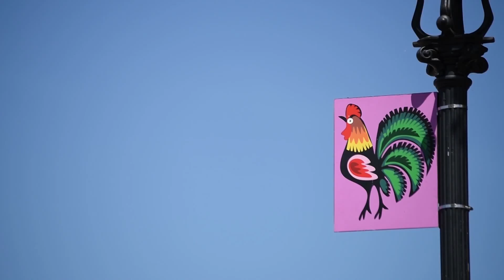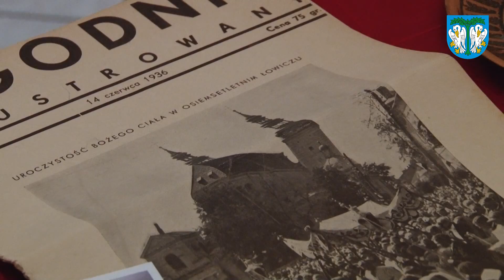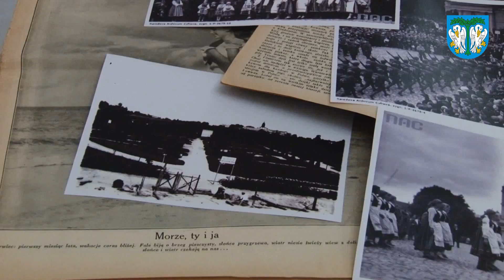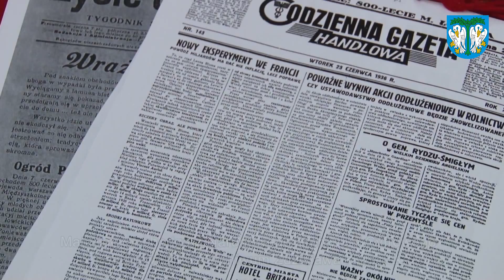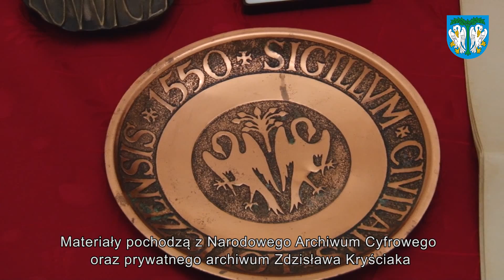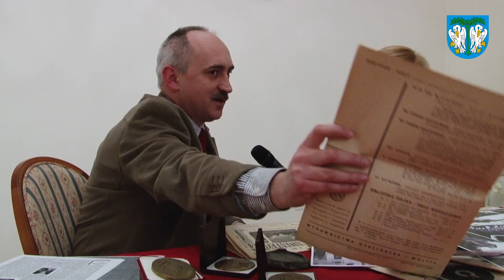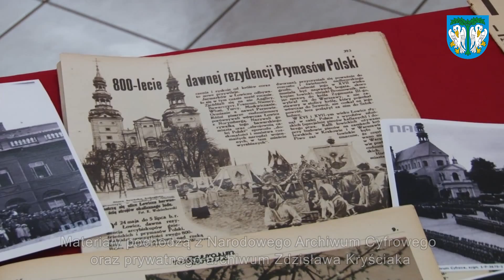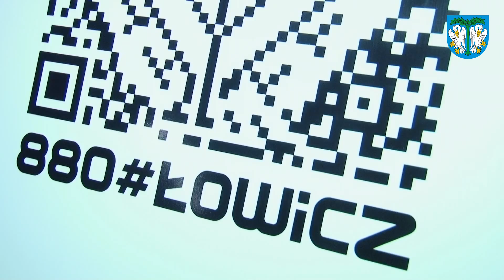ITVLowicz.eu - Zainaugurowanie obchodów 880-lecia Łowicza